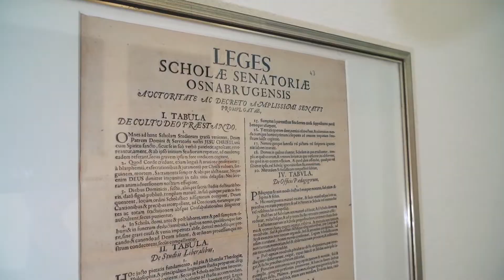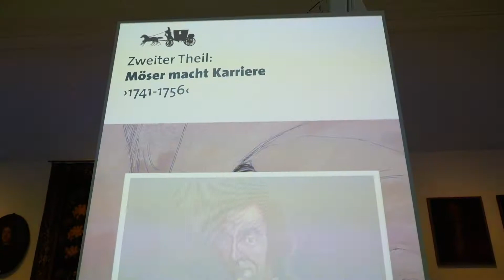Episode Zwei: MÖSER und die Ständegesellschaft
Auch im 18. Jahrhundert war Bildung wichtig. Nicht zuletzt durch seine umfangreiche Bildung gelangte Möser zu Ansehen in der adeligen Gesellschaft.